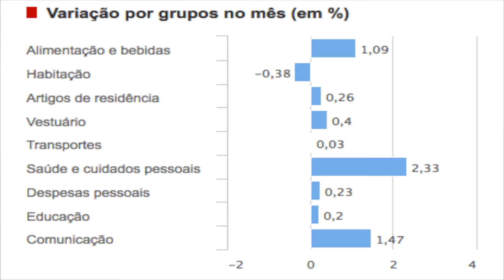Economia Popular com Economista Douglas Bácaro, Divulgado pelo IBGE o IPCA.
Economia Popular com Economista Douglas Bácaro, Divulgado pelo IBGE o Ìndice Nacional de Preços ao Consumidor Amplo - IPCA.